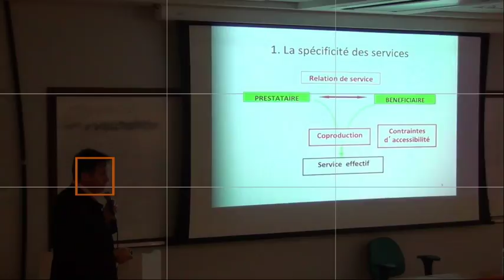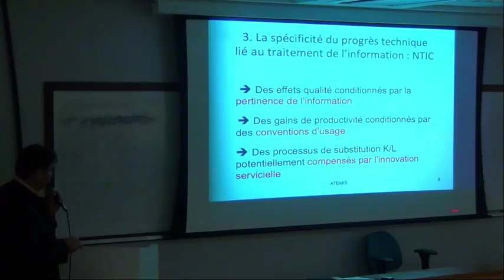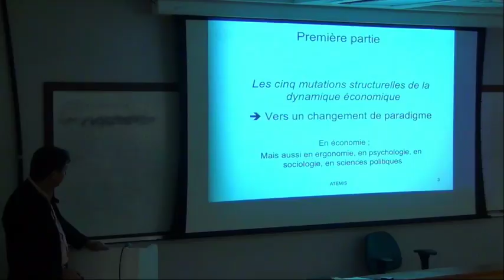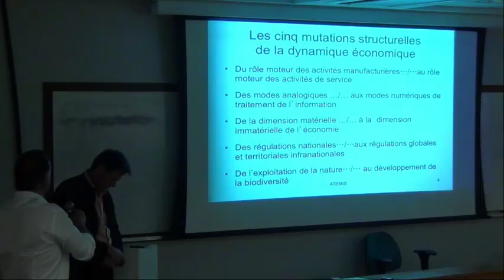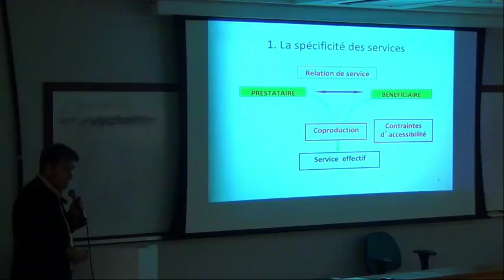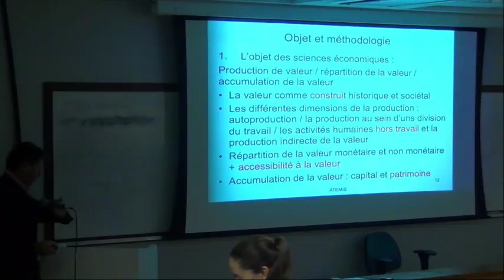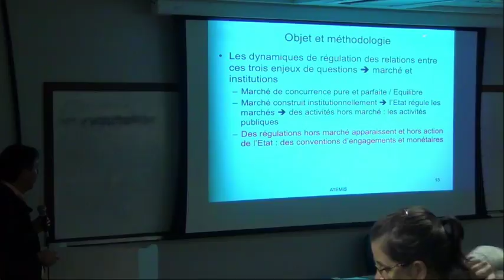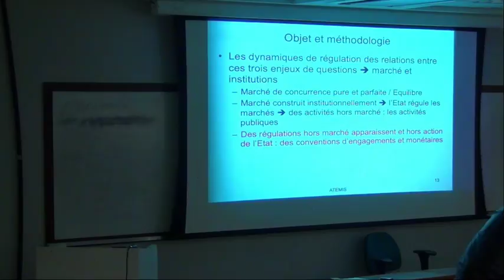Mutações dos sistemas econômicos e novos paradigmas teóricos em economia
Christian du TERTRE
Université Paris VII/ATEMIS -

Local: Escola de Engenharia. Sala de seminários 1010

Temática:
As mutações sociais e econômicas dos últimos 30 anos são ainda pouco conhecidas em sua características principais e efeitos societais. Às teorias e modelos econômicos tradicionais – marxista, neoclássico e keynesiano – faltam os fundamentos necessários para apreender aspectos essenciais dessas mutações que representam rupturas históricas.
Nesta palestra, o prof. Christian du Tertre, além dessa abordagem crítica, discute como a economia da funcionalidade articula novas bases conceituais, que reinterpreta a noção de economia de serviços, articulando desde novas formas de subjetividade implicadas na relação de serviço a novas formas de desenvolvimento econômico baseado em valores imateriais, com consequente: redução dos materiais em circulação, e modelos econômicos cooperativos baseados na associação dos atores sociais (inclusive consumidores) em torno da produção de valores socialmente úteis.
Esta palestra, partindo das demandas atuais em torno dos territórios em transição, interessa todos aqueles técnicos, organizações e atores sociais envolvidos no desenvolvimento local sustentável.